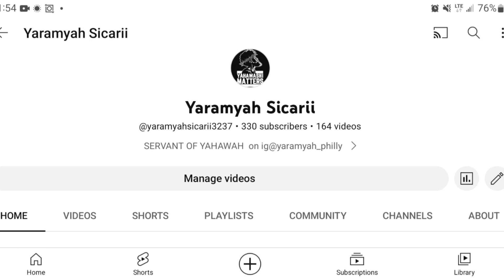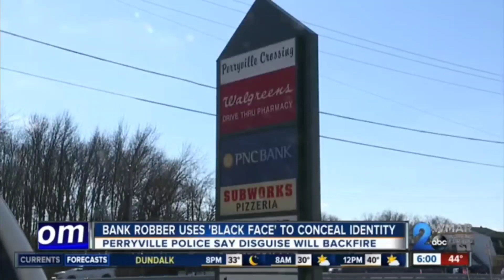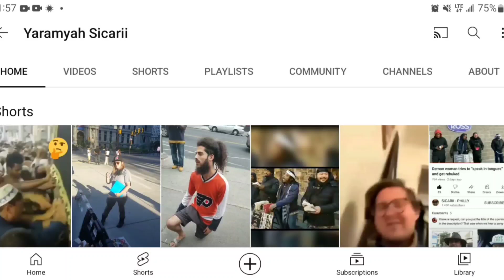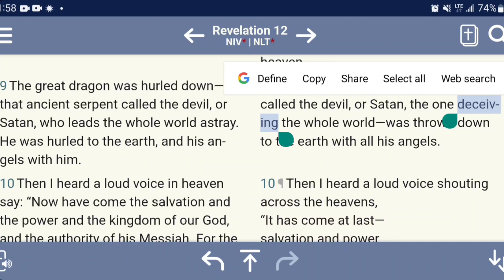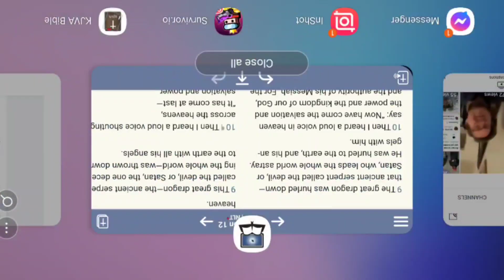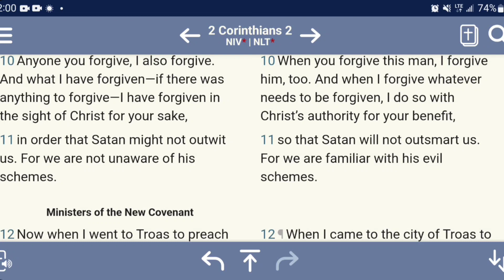White man robs banks disguised as a black man